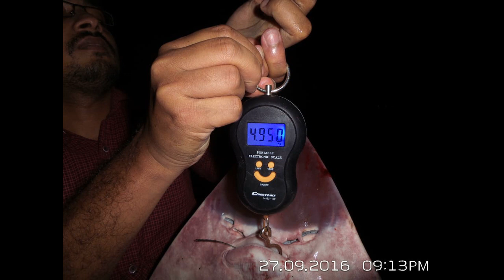Beach fishing tips for beginners - A to Z കാര്യങ്ങൾ | കടലിൽ നിന്നും എങ്ങനെ എളുപ്പത്തിൽ മീൻപിടിക്കാം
Beginners Beach Fishing Tips  - A to Z കാര്യങ്ങൾ | കടലിൽ നിന്നും എങ്ങനെ എളുപ്പത്തിൽ മീൻ പിടിക്കാം | തുടക്കക്കാർക്ക് വേണ്ടി

സംശയങ്ങൾ ചോദിക്കാൻ എൻ്റെ വാട്സ്ആപ്പ് നമ്പർ